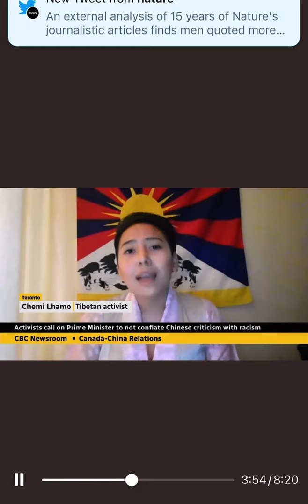Chemi Lhamo’s CBC interview with Natasha Fatah: Genocide games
We must hold CCP accountable for the millions of Uyghurs in concentration camps, hundreds of thousands of Tibetan children being forced to learn mandarin instead of their mother tongue, the assault on HK’s democracy, the geopolitical bullying of Taiwan & the list goes on.

Here’s the full interview I did with Natasha Fatah from CBC.

Credit: CBC, Aired on TV June 6, 2021. Video sourced from Natasha Fatah’s Twitter.